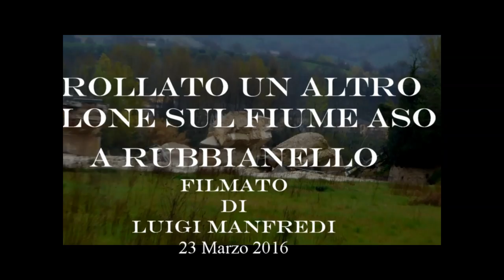Fiume Aso, crollato un altro pilone a Rubbianello 23 Marzo 2016 (manortiz)